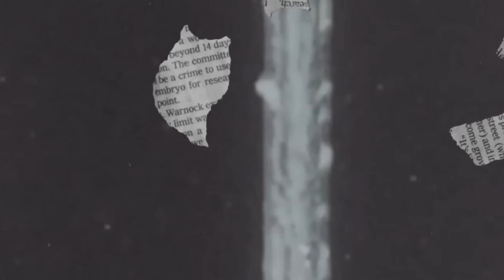La alarmante situación de la economía colombiana | Miguel Uribe responde al informe del BanRep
La economía colombiana está en crisis por la inoperancia del gobierno de Gustavo Petro y las cuentas alegres que hicieron con los ingresos de la nación. Miguel Uribe revela en la Comisión Tercera el panorama al que nos enfrentamos.